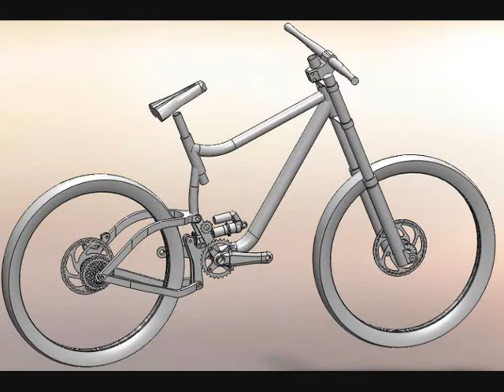Biking 2010.wmv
MTB in 2010